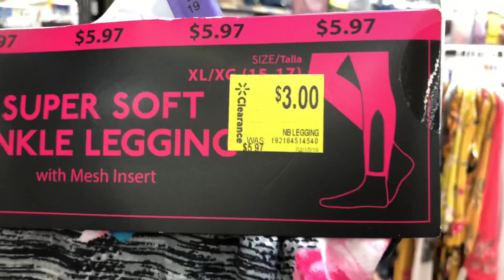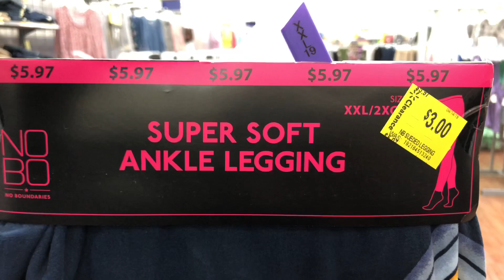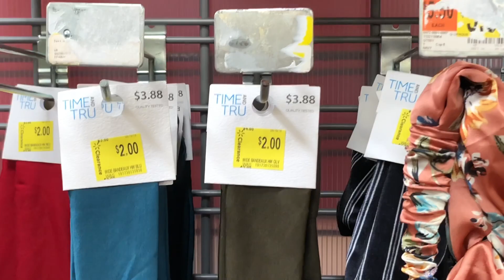WALMART SHOP WITH ME LADIES CLOTHES CLEARANCE 4/2019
Come shop with me ladies clothing clearance, 4/24/2019